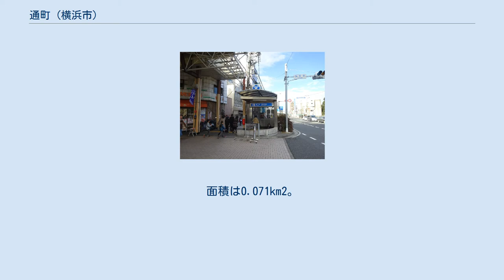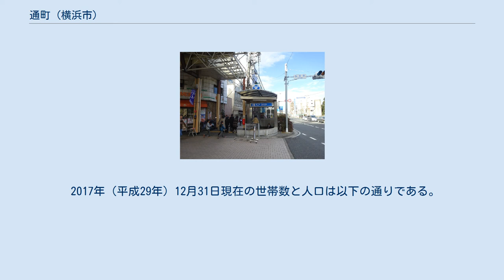通町 (横浜市)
日本 」 関東地方 」 神奈川県 」 横浜市 」 南区 」 通町 通町（とおりちょう、英: Tōri-chō）は横浜市南区の町名。
現行行政地名は通町1丁目から通町4丁目で、住居表示は未実施。
面積は0.071km2。
 鎌倉街道（神奈川県道21号横浜鎌倉線）に沿った北東～南西に細長い町域を持ち、北東が1丁目となっている。
北西は中島町、南西は大岡、南東は若宮町、北東は宮元町と接している。
1・2丁目の境で鎌倉街道と環状1号線（横浜市主要地方道84号保土ヶ谷宮元線）が交差する。
鉄道駅は4丁目に市営地下鉄弘明寺駅があるほか、1丁目は同蒔田駅が最寄りとなる。
京急本線井土ヶ谷駅も近い。
面積当たりの事業者数は区内で南吉田町に次いで2位であり、商店の密度では区内一である。
人口密度は区内平均よりやや高いが、高層住宅は少ない かつての中区大岡の一部で、1928年（昭和3年）に新設された。
町名は金沢往還の通り沿いであることから採られた説がある。
1943年に中区から南区が分離した事により、南区通町となる。
1914年に鎌倉街道上に横浜市電弘明寺線が開通。
通町1丁目、通町2丁目、弘明寺の停留所が設けられた。
1956年には通町1丁目から北に分岐し、保土ケ谷橋方面に向かう市電井土ケ谷線が開通したが、いずれも1968年に廃止された。
1972年には4丁目の旧弘明寺停留所付近に横浜市営地下鉄弘明寺駅が開業した。
 2017年（平成29年）12月31日現在の世帯数と人口は以下の通りである。